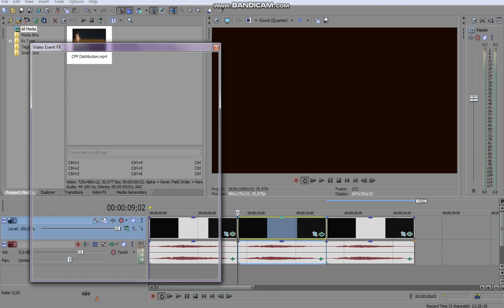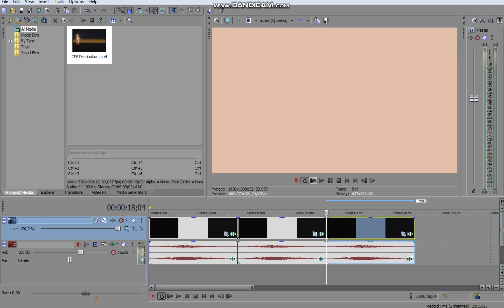How To Do Thanksgiving Flanged Saw/SpectrumThanksgivingCoolness/GlowThanksgivingPowerLights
These 3 effects are now ready!

and all the MVEC296 logos